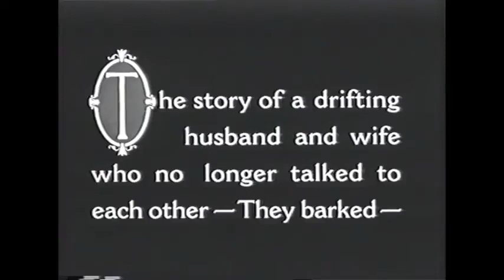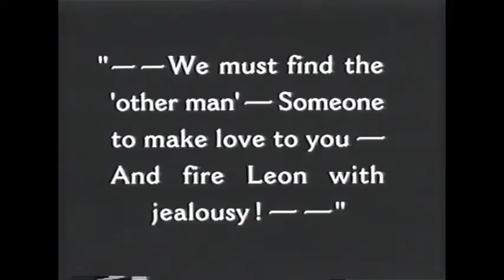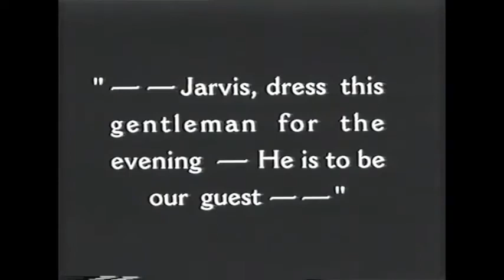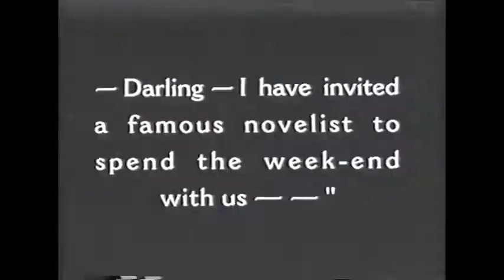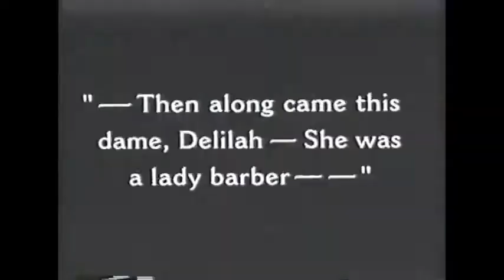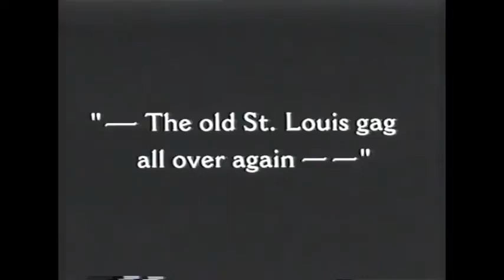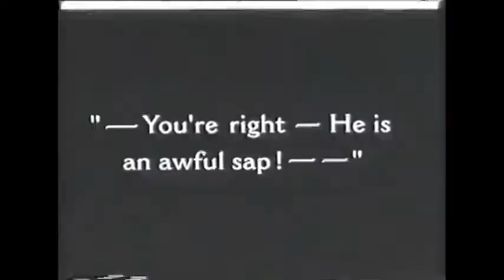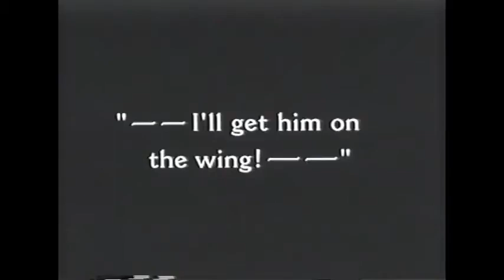El Gordo y El Flaco Slipping Wives 1927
El Gordo y el Flaco fue el nombre que se le puso en español al dúo cómico Laurel and Hardy (en inglés), aunque ocasionalmente en español también se les llama "Laurel y Hardy" —la traducción literal—. Lo formaban los actores Oliver Hardy (el Gordo) y Stan Laurel (el Flaco), estadounidense y británico, respectivamente.

Su carrera como pareja se inició en el cine mudo, en los años 1920 y se prolongó hasta la segunda mitad del siglo XX.
Considerados una de las mejores parejas cómicas del cine, consiguieron aunar sus distintos estilos de comedia en una sincronía casi perfecta.
El humor de Laurel y Hardy era por naturaleza slapstick, un tipo de humor donde se exagera la violencia física, muy común en los dibujos animados.
Una típica secuencia de ejemplo: la pareja está trabajando en la construcción de una casa, Hardy aguanta unos clavos en su boca, Laurel le da una palmada amistosa en la espalda y Hardy se traga los clavos.
La mayor parte de sus películas siguieron un proceso que ellos llamaron «ordeñar». Se usa una idea simple para enlazar varias situaciones o momentos cómicos (llamados «gags», en inglés). Muchas de sus películas generaron todas sus secuencias alrededor de los problemas concretos de la pareja en una situación determinada. A partir de esa situación se construía toda la película.

En algunos casos, sus películas bordaban el surrealismo, debido a sus componentes casi "mágicos". Por ejemplo: Laurel chasquea el pulgar como si encendiera un mechero y de sus dedos sale una llama con la que enciende una pipa. Hardy, herido en su orgullo, intenta hacerlo también, y después de varias tentativas fallidas consigue encender sus dedos pero, a diferencia de Laurel, Hardy empieza a quemarse la mano y la intenta apagar entre gritos de dolor.

Una famosa rutina cómica era la conocida como tit-for-tat ('esto por aquello') en sus peleas con un oponente.
Al principio, Laurel y Hardy empiezan a destrozar algún objeto muy estimado por su enemigo, mientras este observa sin intención de defenderse.
Cuando la pareja acaba su destrozo, su enemigo, con calma, empieza a destrozar otro objeto querido por el dúo mientras ellos observan. Y así sucesivamente, primero unos y después el otro, se va intensificando el destrozo, hasta que al final todas las propiedades de los contendientes acaban en ruinas.
El Gordo y el Flaco was the name given in Spanish to the comedy duo Laurel and Hardy (in English), although occasionally in Spanish they are also called "Laurel y Hardy"—the literal translation. It was made up of the actors Oliver Hardy (the Fat One) and Stan Laurel (the Skinny One), American and British, respectively.

Their career as a couple began in silent movies in the 1920s and lasted until the second half of the 20th century.
Considered one of the best comedy couples in cinema, they managed to combine their different styles of comedy in almost perfect synchrony.
Laurel and Hardy's humor was by nature slapstick, a type of humor where physical violence is exaggerated, very common in cartoons.
A typical example sequence: the couple are working on building a house, Hardy holds some nails in his mouth, Laurel gives him a friendly pat on the back, and Hardy swallows the nails.
Most of their films followed a process they called "milking." A simple idea is used to link various situations or humorous moments (called "gags"). Many of his films generated all their sequences around the concrete problems of the couple in a certain situation. From that situation the whole film was built.

In some cases, his films bordered on surrealism, due to their almost "magical" components. For example: Laurel flicks her thumb as if lighting a lighter and a flame shoots out of her fingers, lighting a pipe. Hardy, wounded in his pride, tries to do it too, and after several failed attempts manages to light his fingers but, unlike Laurel, Hardy begins to burn his hand and tries to put it out screaming in pain.

A famous comic routine was known as tit-for-tat ('this for that') in his fights with an opponent.
At first, Laurel and Hardy begin to destroy some object highly prized by their enemy, while he watches without intending to defend himself.
As the pair finish their vandalism, their enemy calmly begins vandalizing another item held dear to the duo as they watch. And so on, first one and then the other, the destruction intensifies, until in the end all the properties of the contenders end up in ruins.